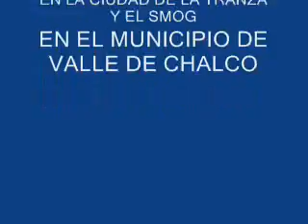NENA REGRESA SONIDO STAR ROCK N ROLL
ES ALGO DE LA MUSICA ROCK N ROLL EN ESPAÑOL DEDICADO PARA MI BANDA DEL BRONX NEW YORK  Y LA BANDA DE VALLE DE CHALCO ATENTA MENTE SU AMIGO Y SERVIDOR  VICTOR MORALES ACUÑA SONIDO STAR ROCK N ROLL AGRADESCO A SONIDO SCORPIONS ROCK N ROLL POR DARME EL ESPACIO DE SUBIR MI VIDEO ASU YOUTUBE